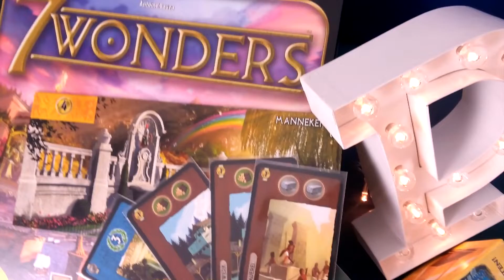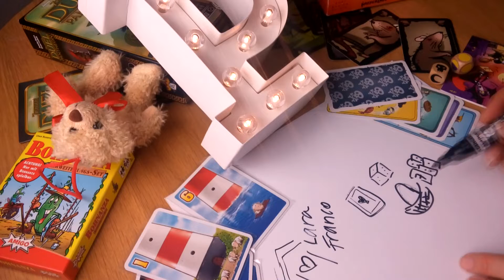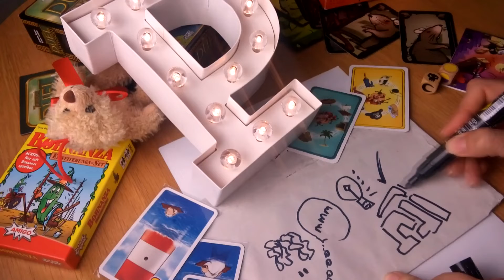Germans are addicted (sometimes me too) - Pauliphysics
This video shows one of the ways in which Germans invest great amounts of money and time; as well as persuade others... in summary, it is an addiction.

DW Más detalles de cada

Por favor regálame un like y comparte con amigos. Please like it and share it with friends.